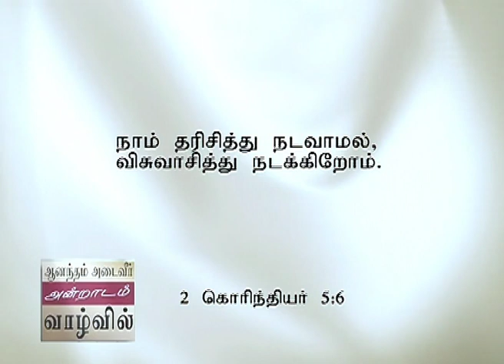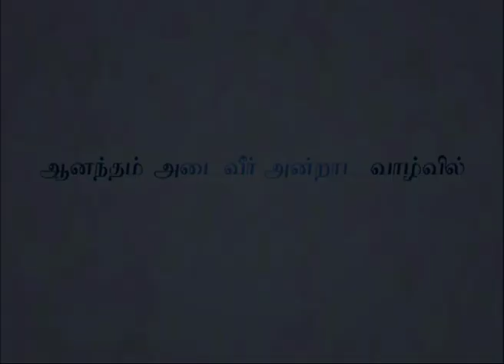தாழ்மையான நடத்தை - A Humble Attitude Part 1 - Joyce Meyer